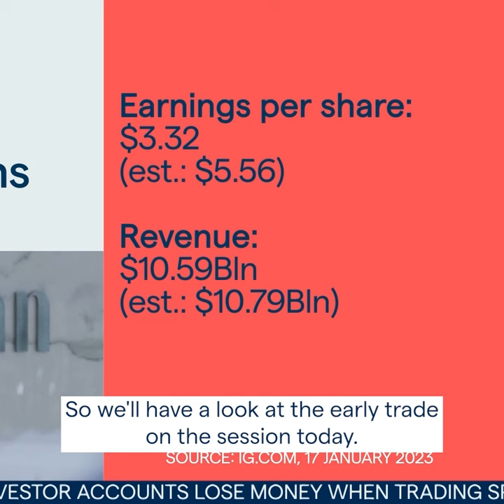What now for Goldman Sachs?